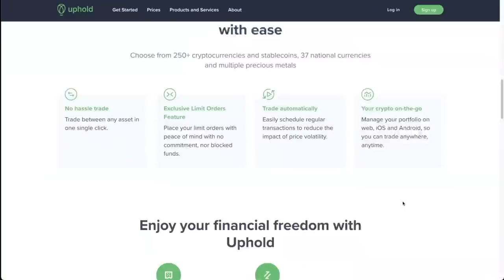SEC Commissioner Hester Peirce Talks the Future of Crypto in the US - Stablecoins, Staking, Custody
SEC commissioner Hester Peirce talks the latest with the SEC and crypto regulations. We touch on regulations, enforcement actions, stablecoins, staking, custody, cbdcs, and much more.

⏰ Time Stamps ⏰
00:00 Intro
01:30 Are there any other commissioners that support Hester
02:51 Crypto disruption
05:27 2022 Collapses and Blockchains still running
06:44 Status quo pushback on Crypto
09:12 Timeline of crypto disruption
11:10 Crypto embraced overseas
15:16 Is Hester working with Congress?
17:08 GOP coming after the SEC
19:49 Gary Gensler & Hester's Safe Harbor proposal
22:02 How is a Stablecoin a security?
26:13 Is staking a security?
30:00 Jesse Powell statements on Chair Gensler's register on website talk
31:47 How can Hester become SEC Chair?
35:28 SEC ethics
40:05 TradFi institutions lobbying for crypto?
42:40 SEC proposed custody rules
46:22 CBDCs